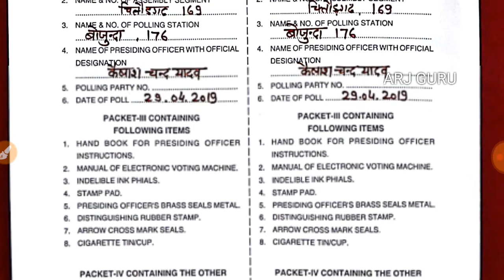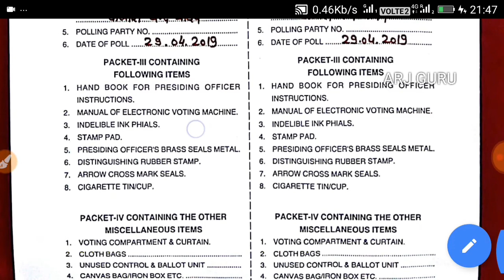काउंटर नं.- 03 पर जमा होने वाले प्रपत्र व लिफाफे (भरे हुए) Forms and envelope submit on 3 No.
हमारी टीम ने शिक्षकों , विद्यार्थियों और प्रतियोगिता परीक्षा की तैयारी करने वाले साथियों के लिए नया एंड्रॉयड एप ARJ GURU. लॉन्च किया है एक ऐसा ऐप जहां पर आपको सब प्रकार की सुविधाएं एक ही जगह पर मिलेगी

APP मे 3 जॉन बनाये गये हैं
1 Teacher's Zone
2 Student's Zone
3 Competitor's Zone

हमारे टेलीग्राम चैनल से जुड़ने के लिए निचे वाले लिंक पर क्लिक करें

election matdan chunav
pro
Presiding Officer